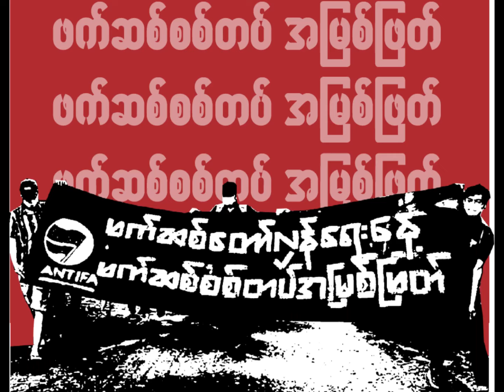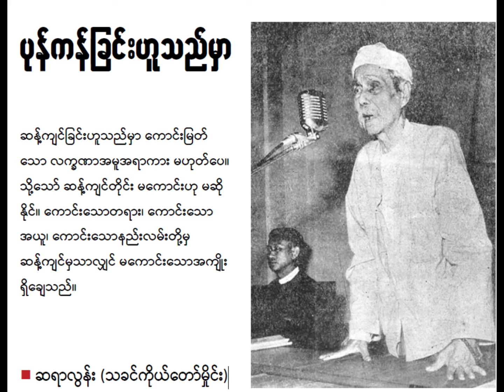ပုန်ကန်ခြင်းဟူသည်မှာ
အိုးဝေစာစောင် အတွဲ ၁၊အမှတ် ၁၁၊ဗကသ၊ရတကသ
Writer-ဆရာကြီးသခင်ကိုယ်တော်မှိုင်း